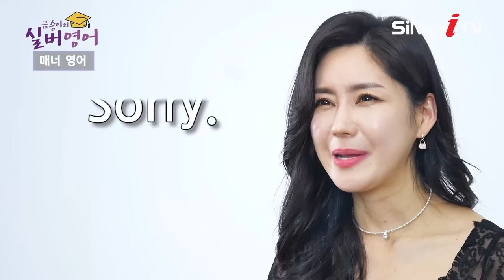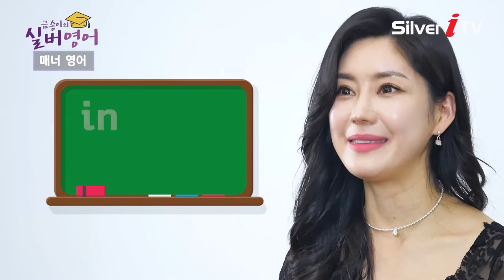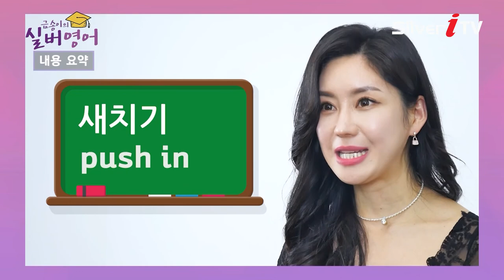Ep23. 품격 있는 매너! 영어로 배워보자 [금송이의 실버영어 / 실버아이TV]